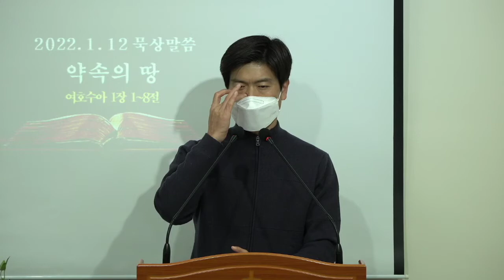[바이블미디어BibleMedia_다니엘] 새벽단상_약속의 땅(2022.01.12 수)